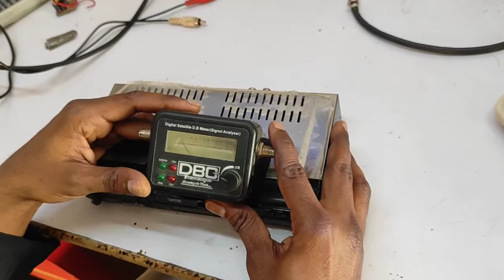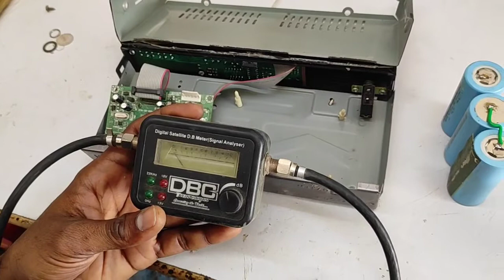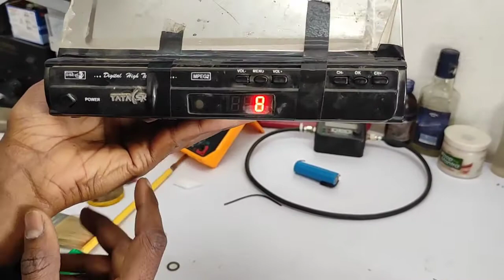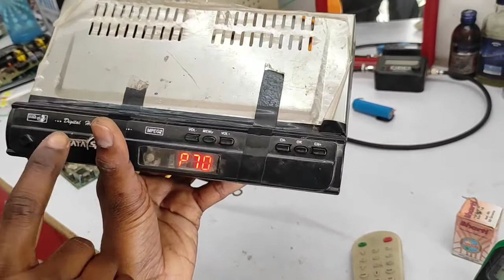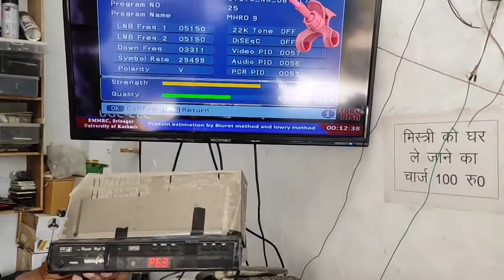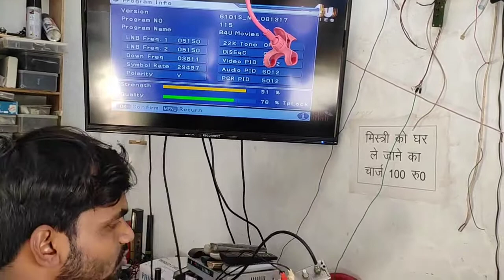How to make satellite finder metre helping old DD free dish setup box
Is video mein humne a DD free dish setup box ko battery se chala kar use ham ne a 1 satellite finder ki Jaise banaya hai hi